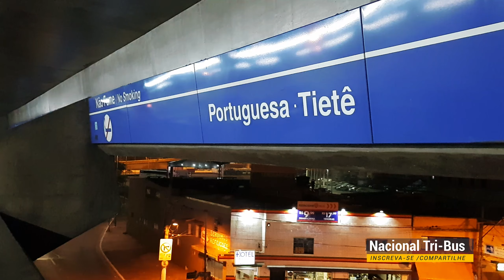Terminal Rodoviário Tietê / RODOVIÁRIA de São Paulo - SP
-Ajudem o crescimento do canal!
-Ative sino ✔
-Deixe o seu like ✔
-compartilhe ✔